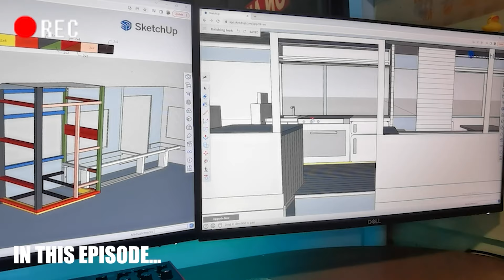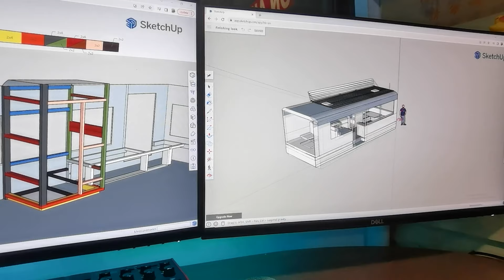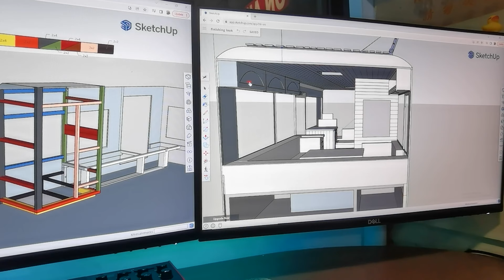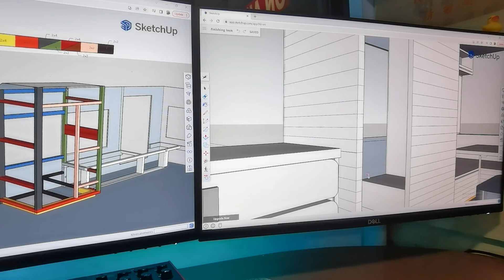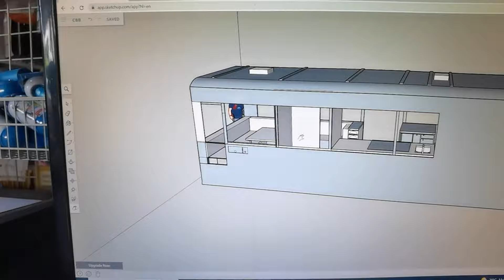[Ep.03] Sketching Dreams: Turning our Ideas into a Motorhome Design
Welcome to our build adventure, We convert a old rusty bus into a luxury camper with beginner skills. Watch the full bus build Timelapse of Our toyota coaster minibus from start to finish.

In this video, you'll witness our passion for diy and love for adventure come to life. With creativity, resourcefulness, and a tight budget we managed to create a luxurious home on wheels.

Follow along episode-by-episode as we tackle each aspect of the transformation. From gutting and insulating the interior to crafting ingenious space-saving storage solutions, we leave no stone unturned in our quest to create the ultimate travel haven.

Equipped with state-of-the-art appliances, stylish and cozy furnishings, and carefully curated interior design. The attention to detail and the selection of premium materials rival the most expensive luxury campervans.

But it's not just about aesthetics! This bus is all about practicality and functionality of our creation. From a fully-equipped kitchenette to a compact yet comfortable transforming sleeping area, we've thought of everything to ensure that this bus is nothing short of extraordinary.

As we share our journey, we hope to inspire fellow adventure-seekers and DIY enthusiasts to pursue their dreams of van life, without taking out a mortgage in the process. With determination and ingenuity, turning an ordinary bus into a mobile home should be within reach for everyone.